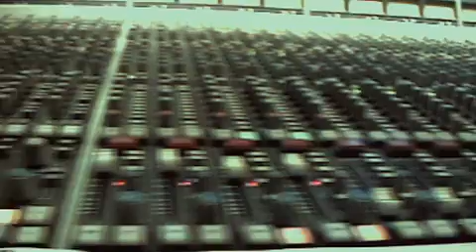Chenoa - Making of... Tengo para ti (Grabación del disco Nada es igual)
Making of... del álbum de Chenoa "Nada es igual" que grabó en Milán junto al productor Dado Parisini y que incluye el tema "Tengo para ti" compuesto por B. Voss, J. Domínguez y Jaime Roldán.